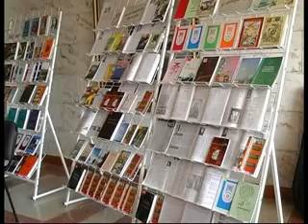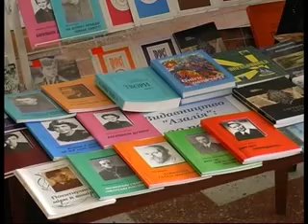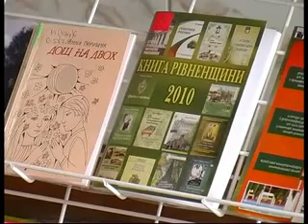Свирида Книга Рівненщини